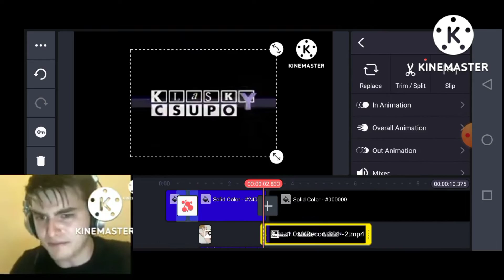Klasky Csupo Speedrun Be Like